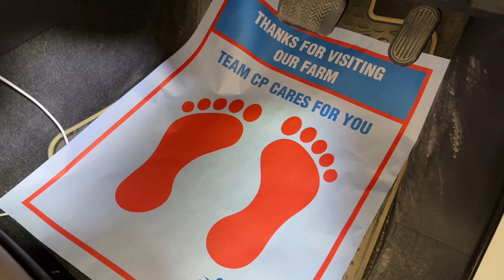Cow Mandi 2023 ki tayarian 😍🐂 full heavy janwar agae 😳